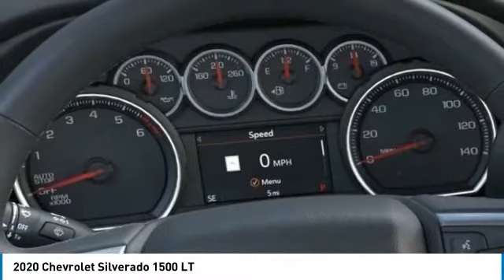2020 Chevrolet Silverado 1500 LT FOR SALE in Tomball, TX LG293685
2020 Chevrolet Silverado 1500 LT

Parkway Chevrolet
25500 State Highway 249

Black 2020 Chevrolet Silverado 1500 LT RWD 8-Speed Automatic EcoTec3 5.3L V8 8-Speed Automatic  Black Cloth.   Free car washes for 6 months with Purchase of Vehicle   See dealer for Details. Price includes:  6000 - GM Consumer Cash Program . Exp. 04/30/2020